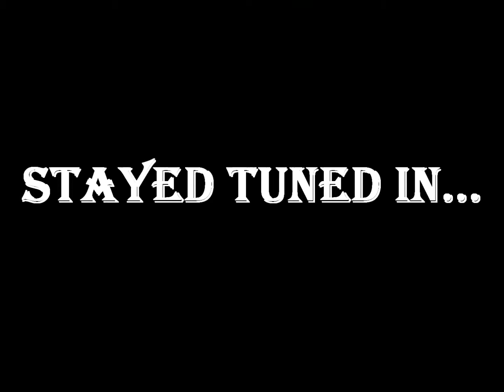Starr Fraternity - Dilemma Riddim Medley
Dancehall Music